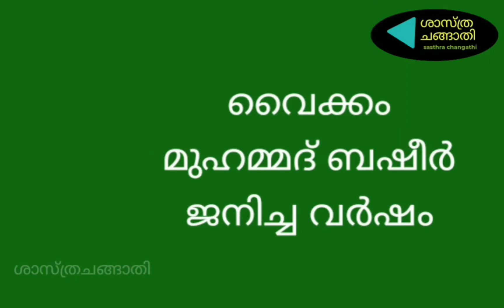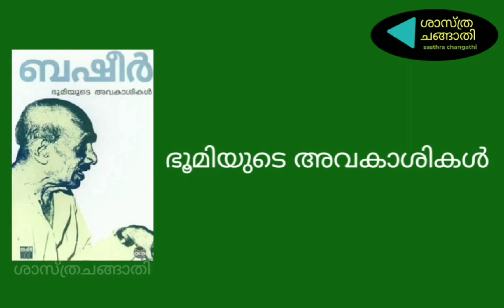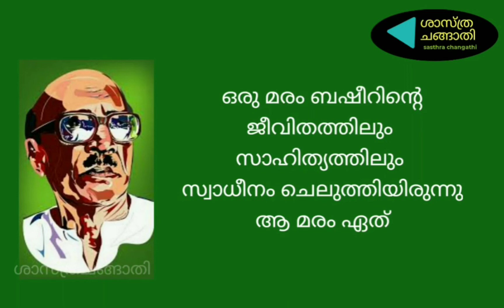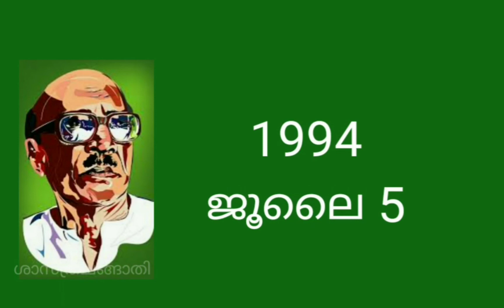Basheer Dina Quiz I ബഷീർദിന ക്വിസ്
പാർട്ട് 1